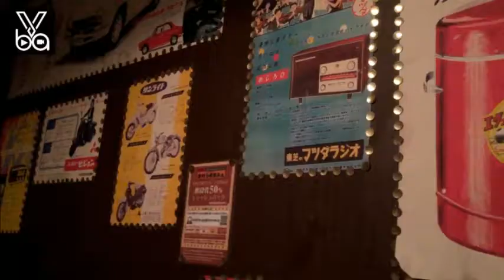復古裝潢性價比超高！遊日必吃的居酒屋 【薄利多賣半兵衛】